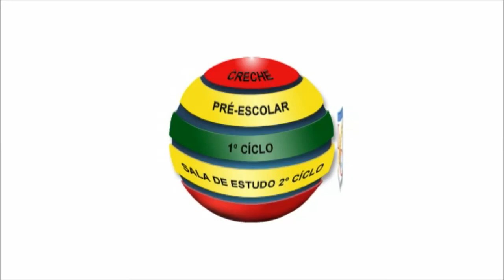História de Maria Emília Riquelme Y Zayas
Dramatização dos alunos do Colégio Externato da Imaculada Conceição, da História de Maria Emília Riquelme Y Zayas Fundadora da Congregação Missionárias do Santíssimo Sacramento e Maria Imaculada.